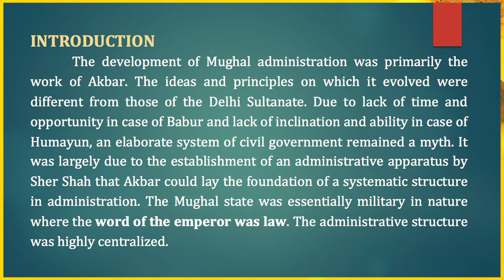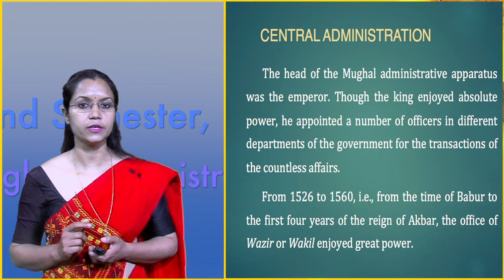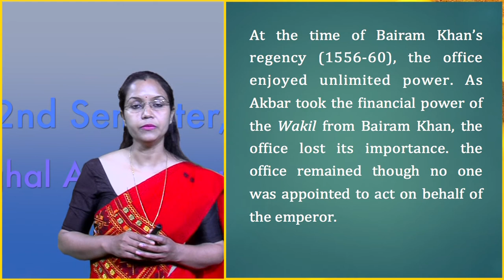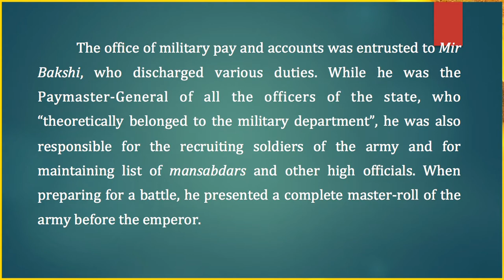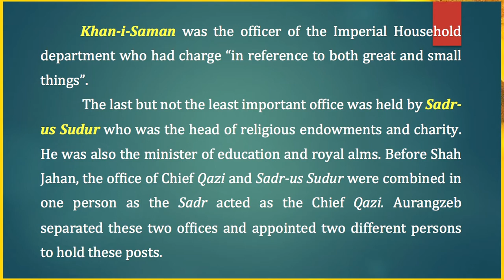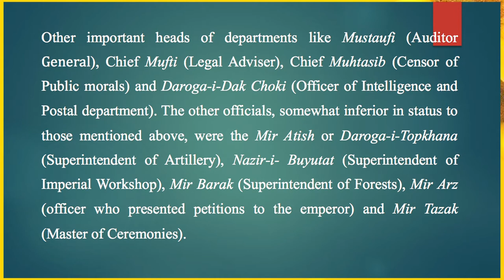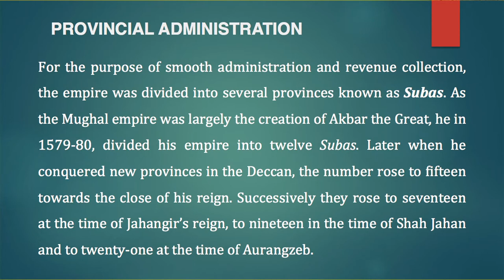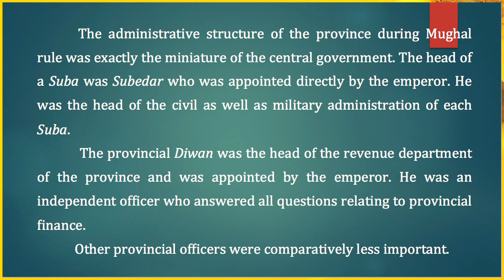B.A 2nd Sem, Course: History of India From the Sultanate to the Mughals, Unit-12,( Part-1)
Presented by
Dr. Priti Salila Rajkhowa
Assistant Professor (History)
KKHSOU